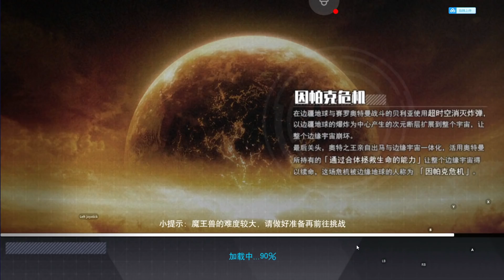Keren! Bahas Update Game Ultraman Warrior Of Galaxy Ver.1.2.4 - Login Langsung Dapat Ultraman Z B6!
Di video kali ini kita akan sedikit membahas tentang update baru dari game Ultraman Warrior Of Galaxy, untuk update baru kali ini ada dua karakter baru yang di tambahkan yaitu ultraman z dan greeza. Ultraman Z sendiri bisa kalian dapatkan secara gratis dengan login dan menyelesaikan event 7 hari.
Bagi yang mau download gamenya bisa download dari link di bawah ini

***NOTE: INI GAME ONLINE BUKAN GAME OFFLINE***
Ukuran : 1.1GB

Link ID dan No Ktp untuk Verifikasi data diri：
Note：Pilih salah satu link yang ada di atas, jika link 1 tidak bisa silahkan gunakan link lainnya. Ingat Gunakan ID ini dengan Bijak!